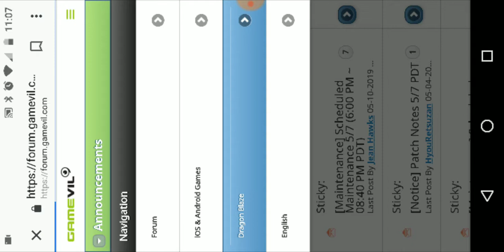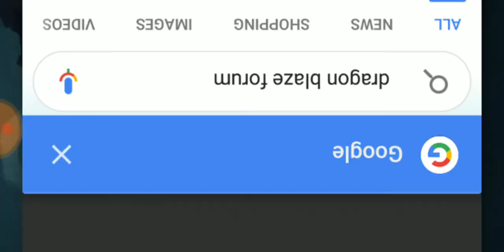Dragon Blaze | Episode 163 | No Updates This Week? But Another Big Summon